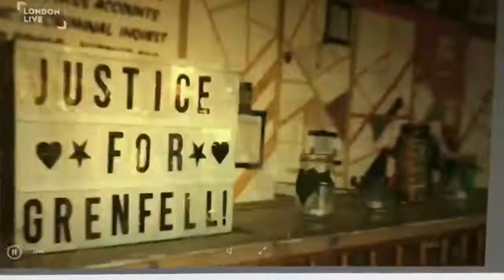Grenfell (We won't Fall) - Interview on London Live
London Live interview of singer/songwriter Carl Leroy and Liliana Martins about the release of their charity single Grenfell.. We Won't Fall .

The copyright of this video belongs to London Live. We would humbly like to present it on this channel as documentation of the journey of the song and its creators.